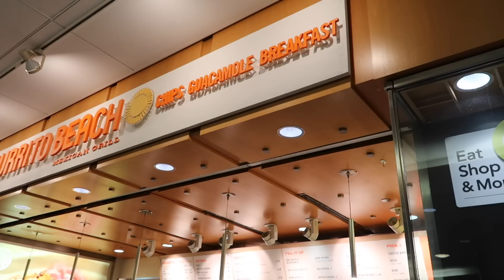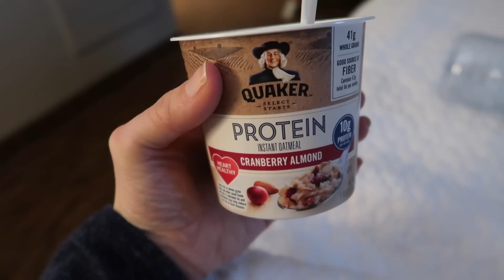HOLIDAY TRAVEL SEASON AS A FLIGHT ATTENDANT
Hello everyone welcome back to another episode of Vlogmas! This is part 2 of my Chicago trip where I take you all on a three day flight attendant trip which even includes a reassignment from crew scheduling!

xoxo - Julia

PRODUCT LINKS
Packing Cubes
Portable Phone Charger
Water resistant backpack
SUNGAIT Sunglasses